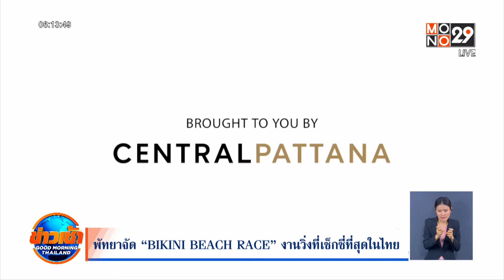พัทยาจัด “BIKINI BEACH RACE” งานวิ่งที่เซ็กซี่ที่สุดในไทย | Goodmorning Thailand | 25 ต.ค. 65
“ศูนย์การค้าเซ็นทรัล พัทยา” ผนึกกำลังภาครัฐ และพาร์ทเนอร์ จัดงานวิ่งริมบีชที่ยิ่งใหญ่ และเซ็กซี่ที่สุดในประเทศไทย ในงาน “PATTAYA INTERNATIONAL BIKINI BEACH RACE 2022”